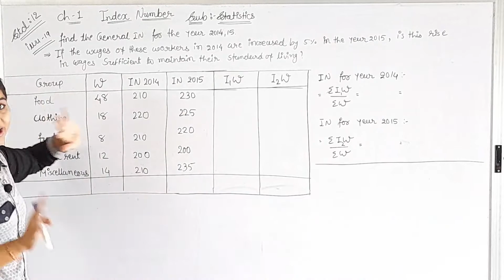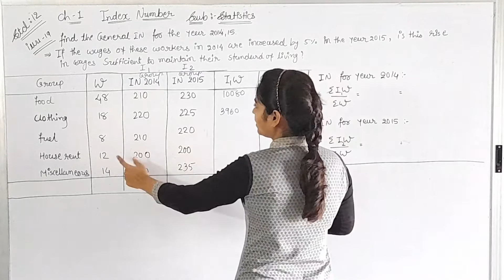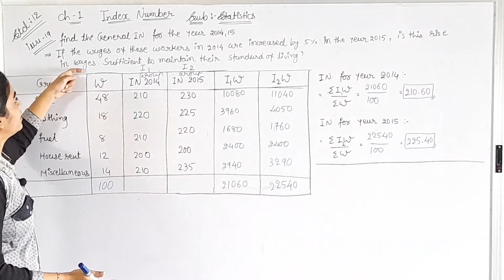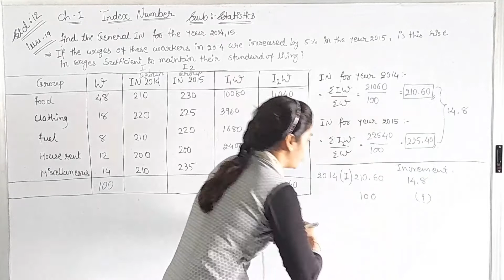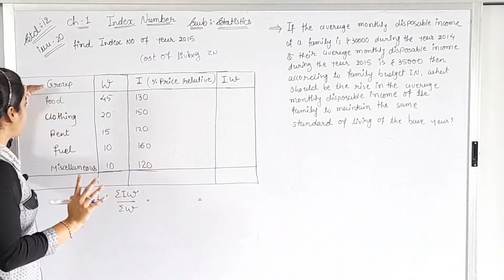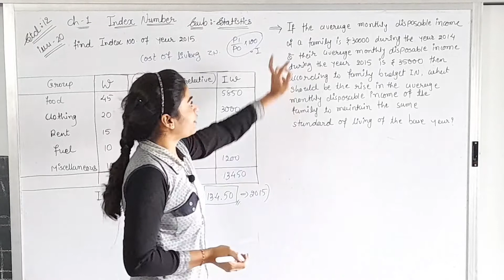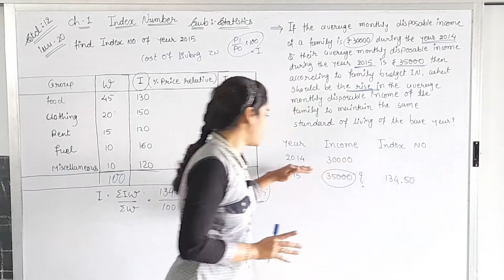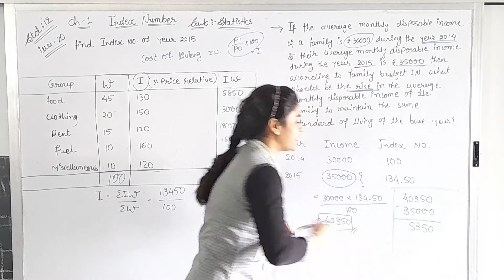Std 12 Stat | Ch-1 Index number | Part-15 | Gseb English Medium | By Divya Kathiriya